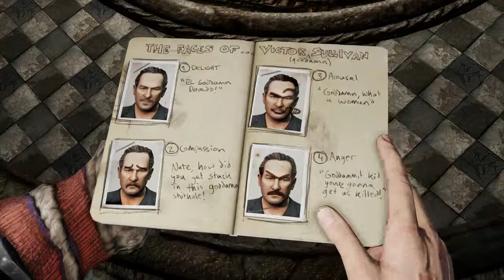Uncharted 2: Among Thieves [21] - Forced Co-operation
Nathan and Elena head into the secret passage under the tree and are about to solve the puzzle to open yet another door, when Zoran and his squad enter. He demonstrates his resolve by killing his own man held captive by Drake, therefore Nathan is forced to help them or Elena and Chloe would be killed.